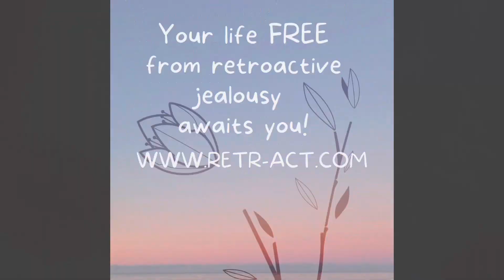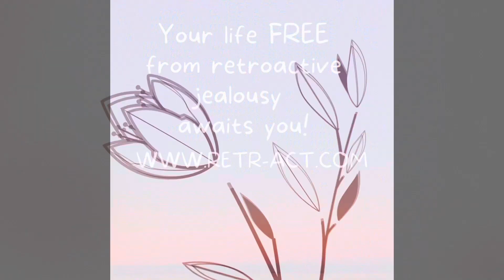Carlee Russell CHARGED! | Getting what she deserves? PART 2 OF 2 | Green Tea 🍵 EP30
We’ve all heard about this case by now. A young woman abducted while attempting to save a young child in a dangerous situation. Except, we now learn from the formerly alleged victim herself, that this was in fact a fabrication. But why? Now she's been charged - is this really the end of the story or just the beginning of her REAL nightmare?

Let’s find out more from a psychoanalytic psychotherapist! See you inside! ☕️

ABOUT THE SERIES: GREEN TEA & SANITY 🍵

This is a space for the Soul Food Whānau (our community ) to gather around my (metaphorical) kitchen table, for my thoughts and suggestions on life, (green) 'tea and sympathy' (or whatever your favourite hot drink) and at times - a good old rant!

Kia Ora e te whānau! Greetings from New Zealand, and much aroha (love) to my Soul Food family around the world. For those of you who do not know me, my name is Gwendoline Ngozi Chione. I am a psychotherapist and yoga teacher. By the way, I recently offered a YouTube special series, of daily meditations and reflections for this era, for anyone who could use some help in soothing an anxious mind and keeping balance at this time. Go check it out. Haere mai! Welcome!

Thumbnail credit: the shade room